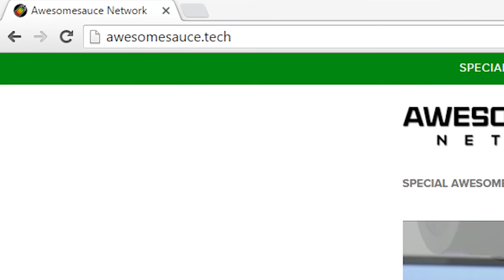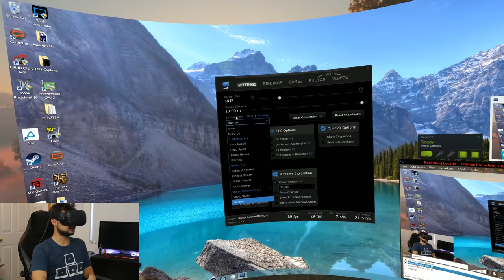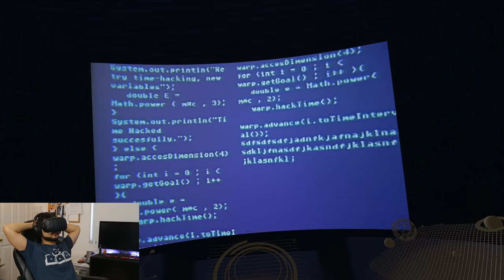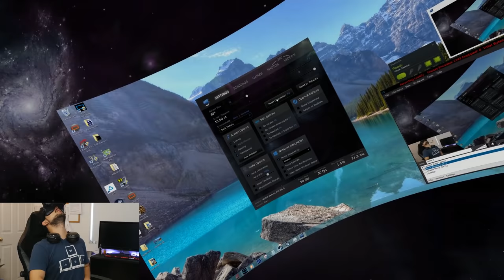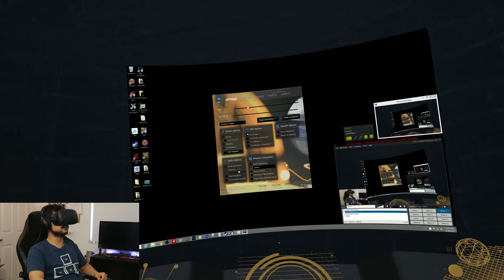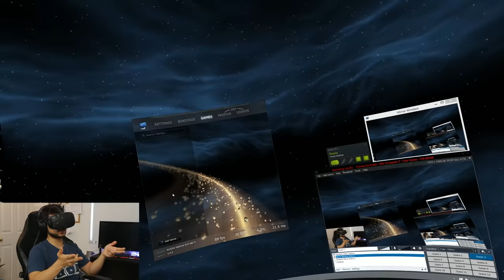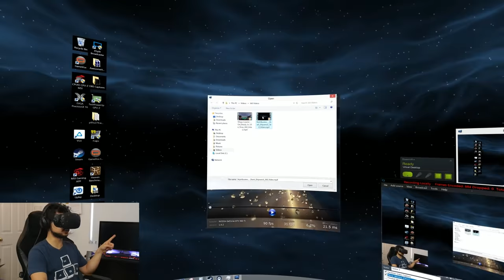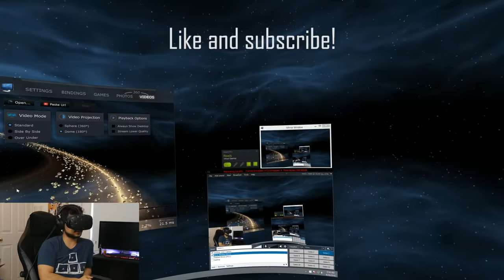Virtual Desktop 1.0 FULL DEMO w/ HTC Vive!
Virtual Desktop 1.0 is a SteamVR app that lets you interface with your desktop like never before (seriously). Let's see what it can do!

OFFER STILL VALID: Use code AWESOMESAUCE for a $5 .tech domain (It's normally $50)

✉ SEND FAN MAIL TO:
Bitwit